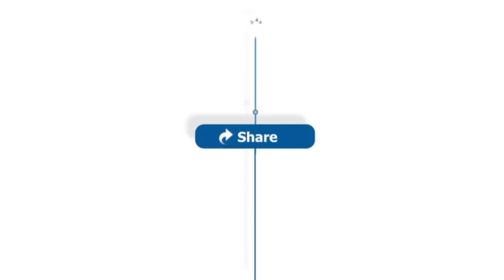De'Aaron Fox on Kings win over Hornets, the tough task of facing Kemba Walker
Kings point guard De'Aaron Fox credits his team's defense in Saturday night's 104-97 victory over the Charlotte Hornets, says why Kemba Walker is among the NBA's toughest covers and the progress Sacramento is making.